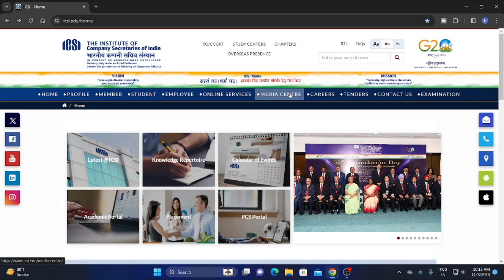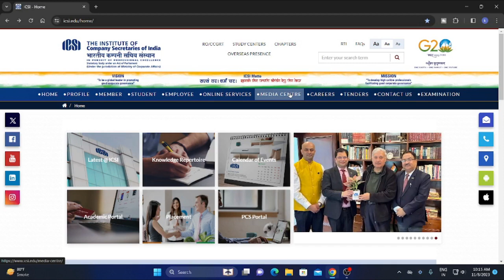ICSI IMPORTANT ANNOUNCEMENT FOR ALL CS EXECUTIVE STUDENTS FOR DECEMBER 2023 EXAM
ICSI NEWS
icsi pre examination test,
icsi pre examination test login,
icsi pre examination test fees,
icsi pre examination test last date,
cs pre examination test answers,
cs executive pre exam test answers,
cs pre examination test,
pre exam test icsi,
pre test cs executive,
pre examination test for cs professional,
pre test icsi,
icsi pre exam test questions and answers,
icsi executive pre exam test,
cs executive pre exam test for dec 2023 last date,
how to give pre examination test icsi,
how to give pre examination test for cs executive,